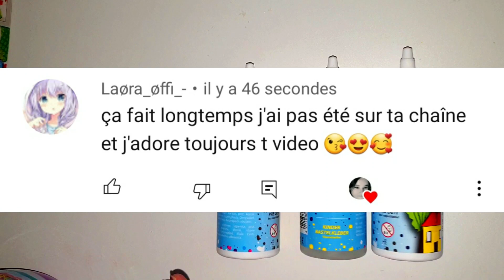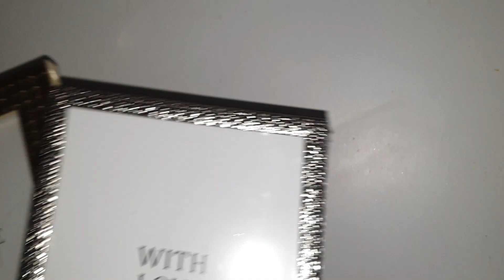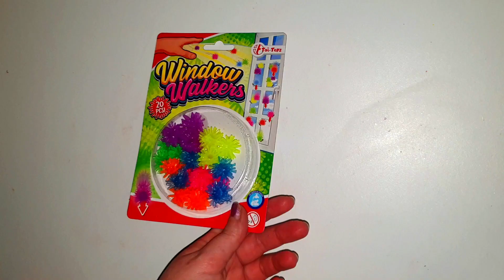( OEUF SURPRISES, SLIME, BALLE ANTI-STRESS, ... ) SUPER HAUL DE CHEZ ACTION '' DECEMBRE 2020 ''